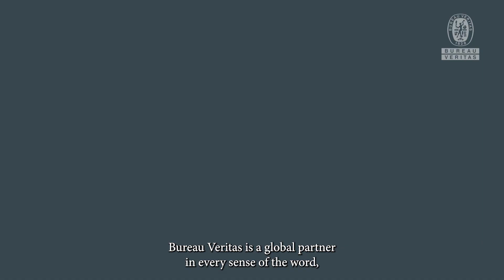BV’s expertise in Wind Power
As the energy transition accelerates, our society’s priority is to meet net zero and carbon neutrality targets. While also keeping electricity accessible and affordable, wind is one of the fastest-growing sources of renewable energy today. Bureau Veritas is a global partner in every sense of the word, providing support wherever you are in the world

Bureau Veritas provides integrated technical advisory solutions to help you meet these goals.

· We reduce development risk and secure project viability.

· We guarantee the reliability of your supply chain.

· We ensure your projects run safely, on time and on budget – without compromising quality

· We boost asset availability, shorten O&M downtime and help to boost performance while extending the operating life of your asset.